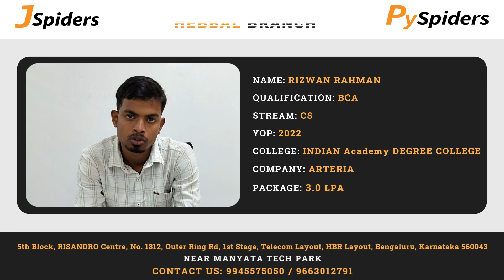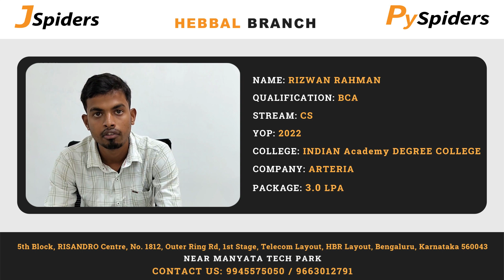How to get a job a Dream job | Software Engineer | JSpiders | Pyspiders | Hebbal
Are you a student dreaming of becoming a successful software engineer?

Look no further! Welcome to {Jspiders/Pyspiders Hebbal}, your ultimate guide to landing your dream job as a software engineer. We provide step-by-step tutorials, industry insights, and insider tips to help you ace interviews and stand out from the competition. Join our growing community of aspiring developers and unlock your full potential in the world of software engineering.

Rizwan Rahman is a recent graduate with a BCA in CS, eager to kickstart his career in the software development industry. Sreevatsav sees JSpiders/Pyspiders Hebbal as the perfect opportunity to receive quality training and hands-on experience in software development, particularly in Java and other related technologies.